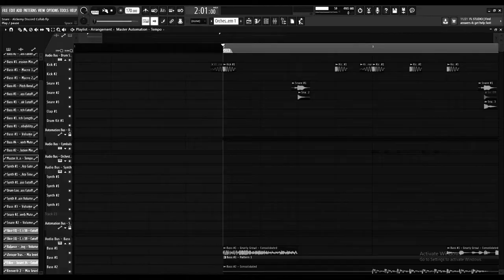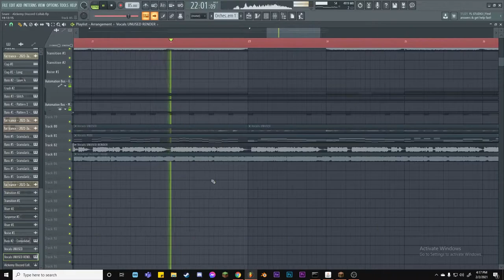FLP Playthrough - Alckemy Discord Collab (Snare's Section)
WARNING: This video contains flashing lights and other possible triggers!

hello, this is a quick flp playthrough of my part in alckemys discord megacollab! i also included some unused vocals recorded by my friend... they were cool, but didnt work out in the end :/ i might use them in another track

i tried doing some fancy stuff for this, its not that great... but at least im learning how to use premiere pro :)

timestamps

0:00 warning
0:10 song
1:00 unused vocals

love you